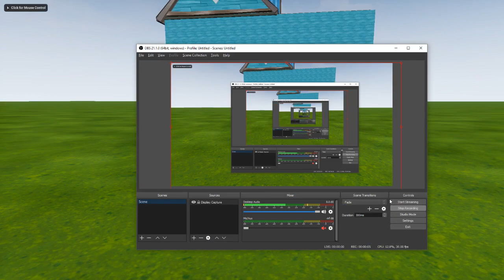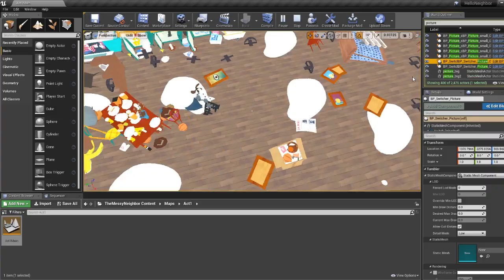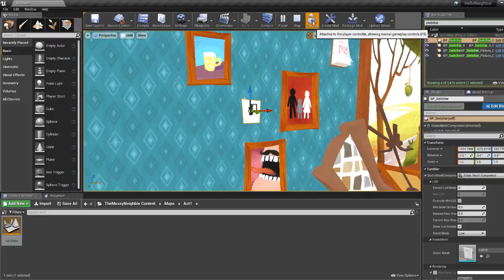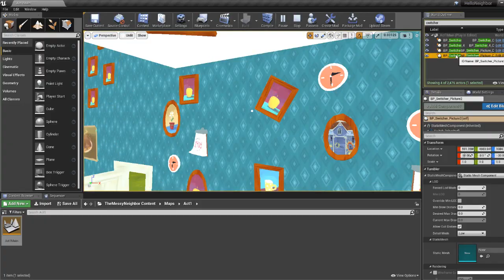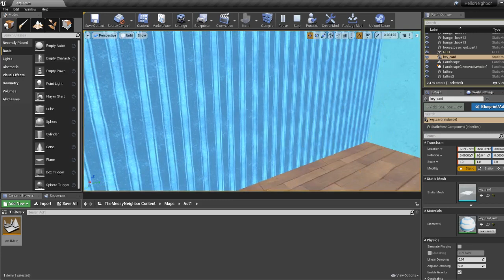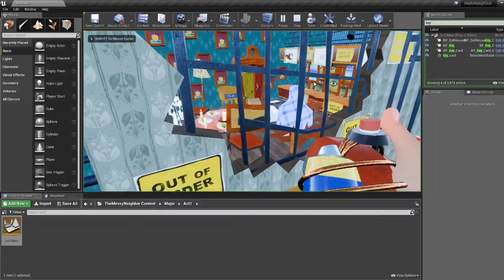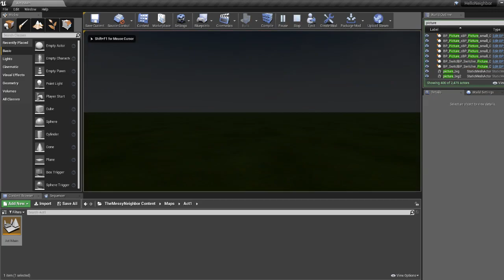CAN HE CLEAN UP!?? | Hello Neighbor Mod Gameplay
If you're wondering why this mod is messy and what's it's called, it's called The Messy Neighbor, it's by waysneighborgo